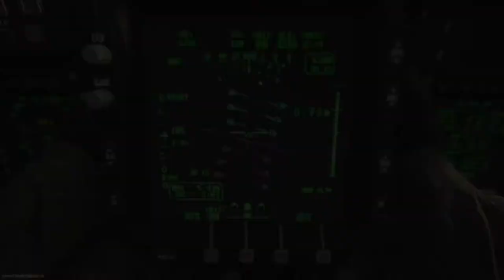Call of Duty®: Modern Warfare® 47-10 Sniping on Rust